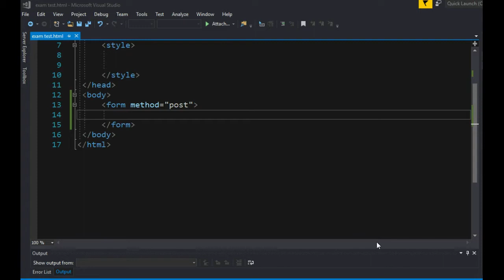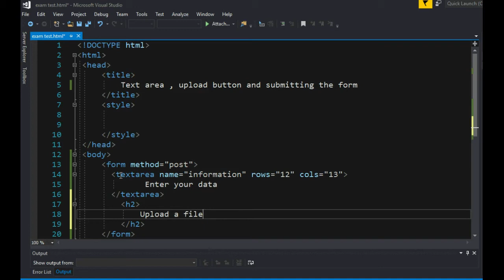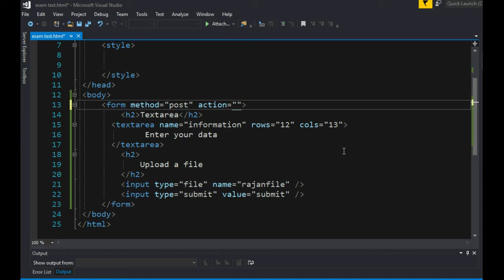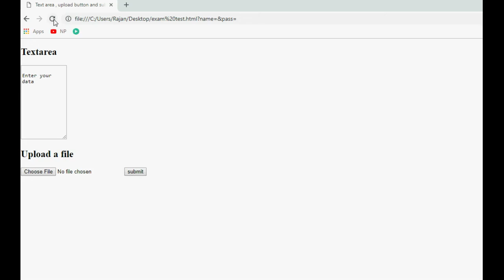HTML and CSS -13: TextArea, Upload File and submitting form